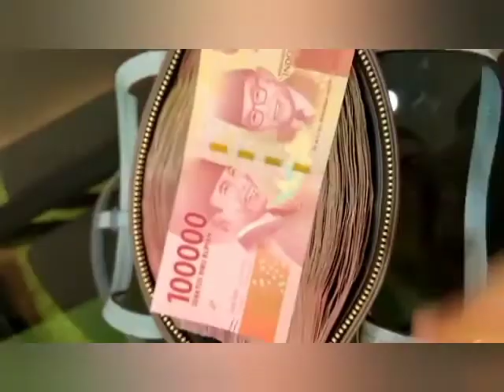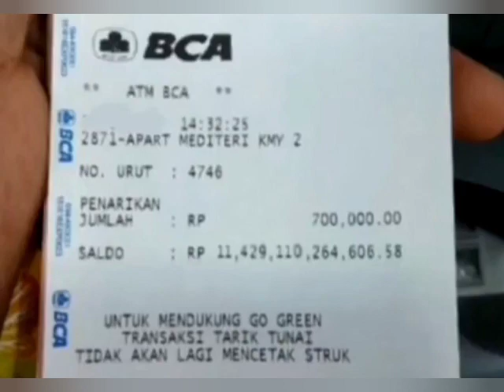Inilah Jam-Jam Special Refund Di Website Interesting Mall 👉 📊📈🔵 🔴 Nonton Link Di Bawah Video ini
jangna Lupa Untuk Jadi Member Di chanel kami,Ada guveaway 50 juta Rupiah

□  ■ Youtube Chanel Baby Bule ⬇️ :
Babyllionaire

shopee.co.id/spyx7_bali